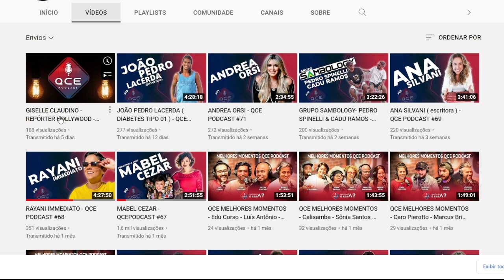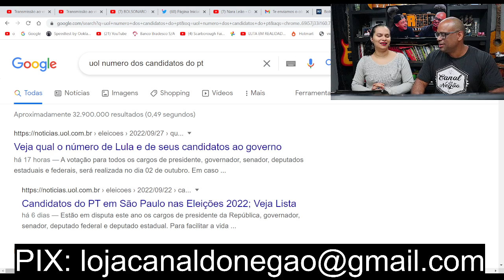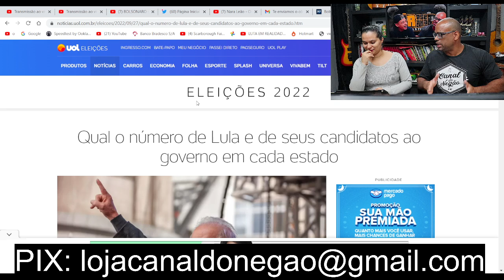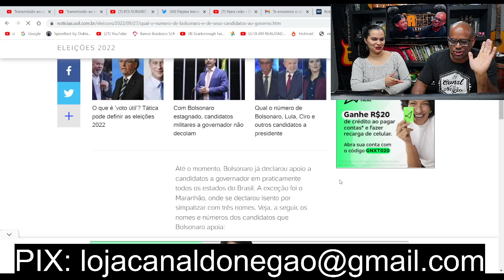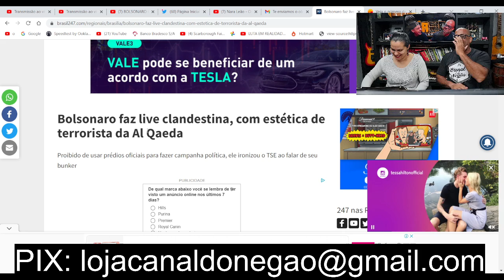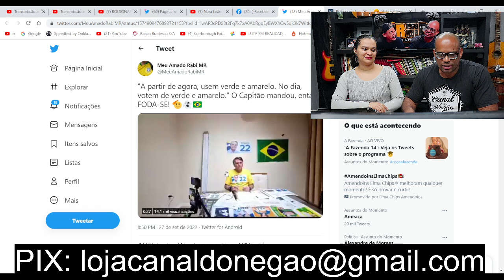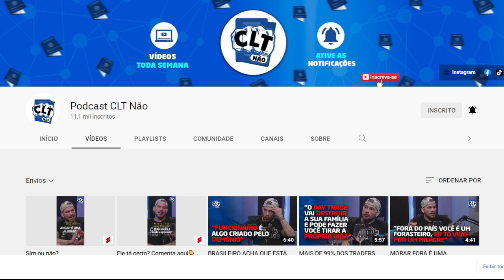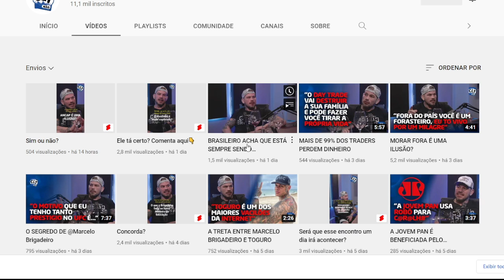SE LASC0U! Não PODE USAR as imagens da "SUPER"LIVE